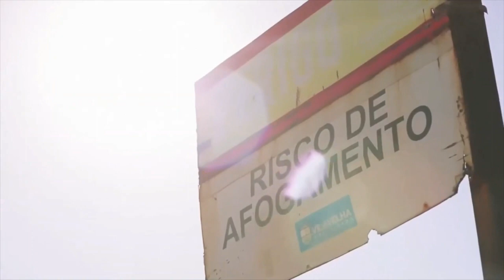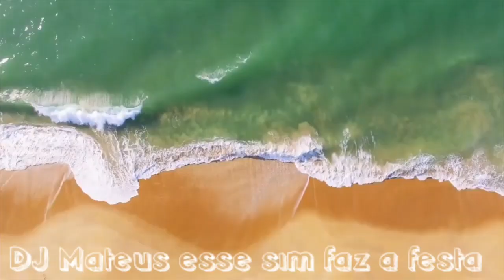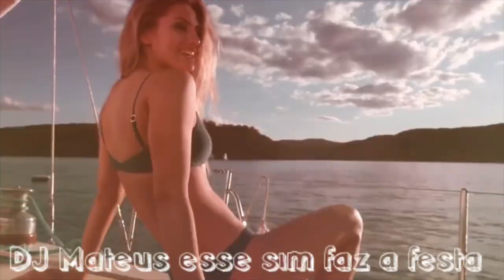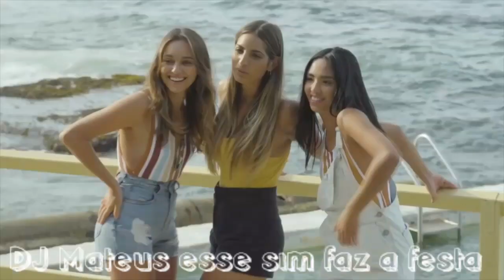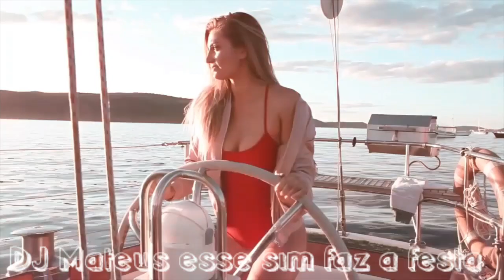Party Music (Original Mix)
🎉Se inscreve 🎉

↗Compartilha↗